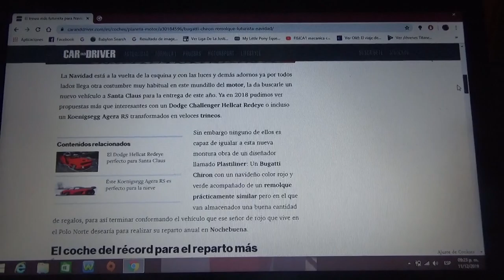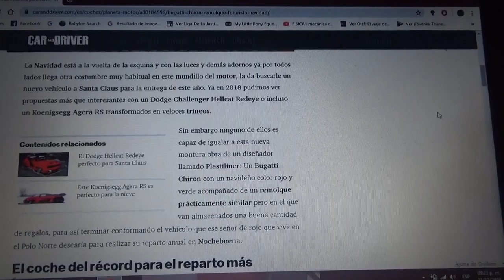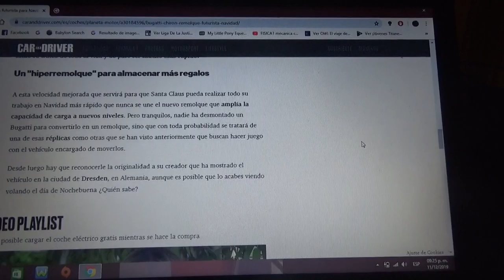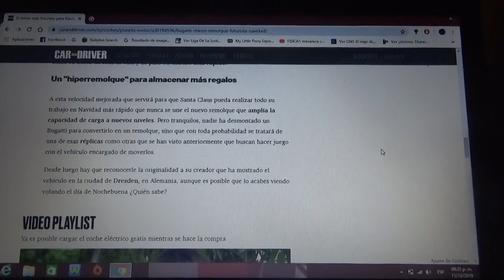Este Bugatti Chiron es el trineo perfecto para Santa Claus esta navidad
Las imágenes llegan desde Alemania y se trata de un trineo navideño con la forma de un Bugatti Chiron el cual se le ha reemplazado las ruedas por motores a reacción